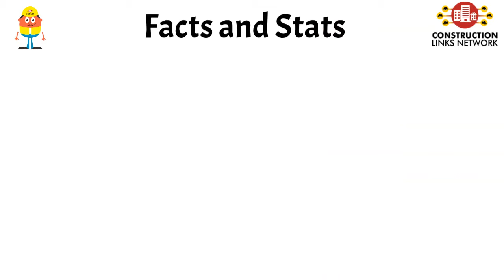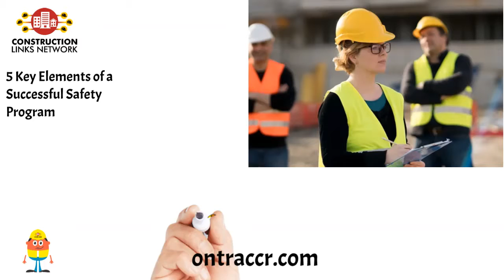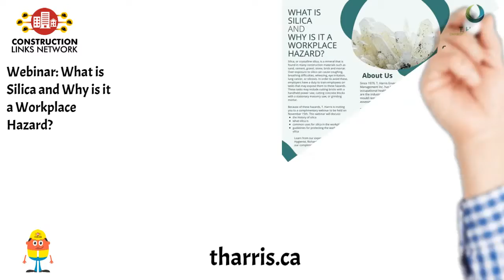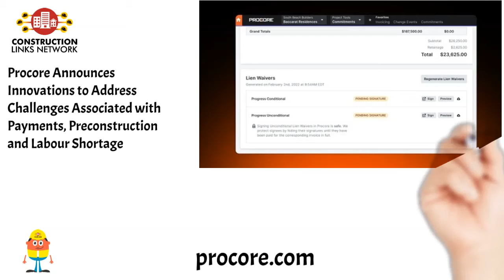Dispatch #97 Construction Links Network Platform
Dispatch #97 highlights the news, blogs, podcasts, webinars and videos shared by the members of Construction Links Network over the past week.

Currently there are 7,920 searchable content shares and 1,374 videos on the platform.

Stop by to visit us at anytime!